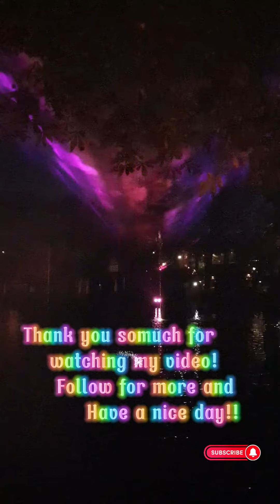Tivoli nature reelsvideo video reels reelsfb denmark travel usa reels happy water